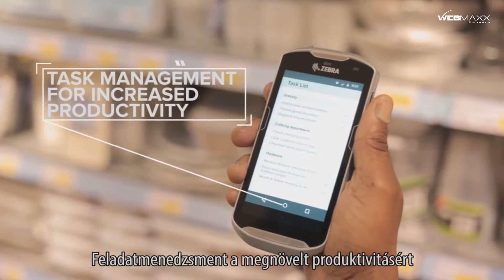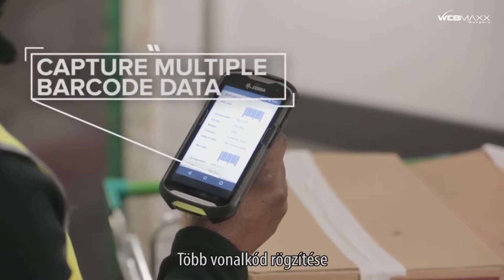Zebra TC51 - Kereskedelmi felhasználása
A Zebra TC51 kereskedelmi-, ipari- és vállalati felhasználásra készült mobil adatgyűjtő, ami a munkavégzéshez szükséges strapabíróságot és menedzselhetőséget sikeresen ötvözi az okostelefonok méretével (csupán 18,6 mm vastag) és sokoldalúságával.